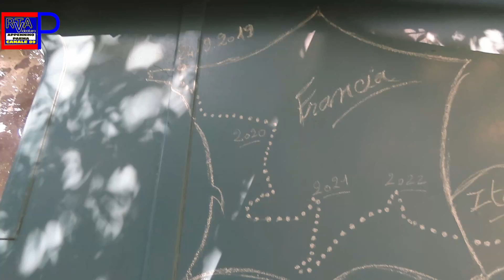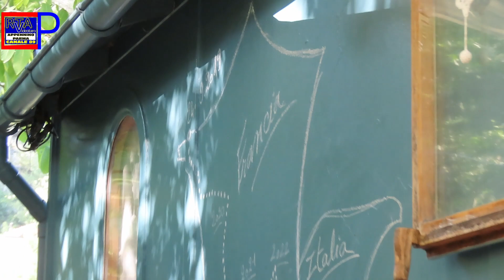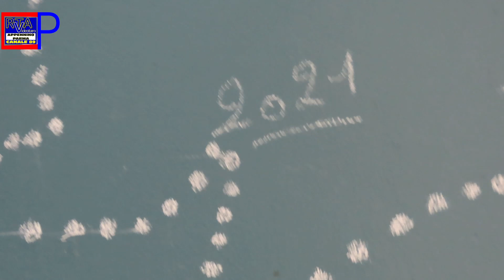Arrivati a Compiano due viaggiatori, partiti dalla Bretagna nel 2019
Due viaggiatori sono arrivati a Compiano, partiti nel 2019 dalla Bretagna. Intervista a Cristine e Pierangelo, il cui viaggio vuole essere un invito ad una maggiore attenzione all'ambiente.